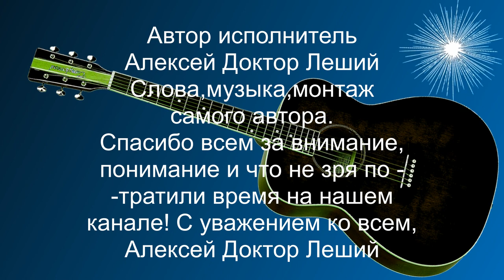Супер частушки про всё и про всех (ВНИМАНИЕ !!! ДЕБЮТ КАК ВСЕГДА) - Алексей Доктор Леший - бард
Доброго всем здоровичка! Кому интересно наше творчество авторских стихов и песен нашего канала! В этот раз предоставляем всем возможность послушать и посмотреть интересные фрагменты видео,в котором мы отразили сущность любовь к природе,кто её не любит,а также ряд частушек про всё это. всем приятных просмотров и впечатлений,с уважением ко всем Алексей Доктор Леший!